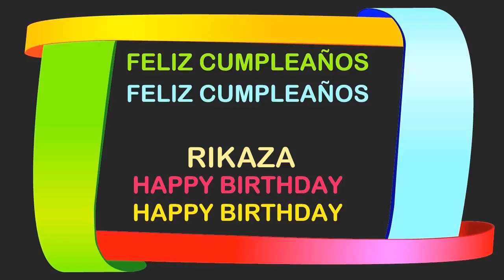Rikaza Birthday Postcards & Postales